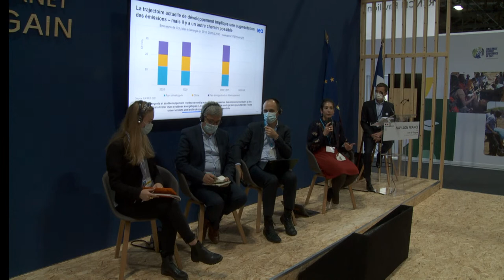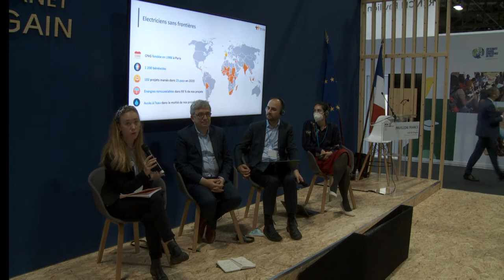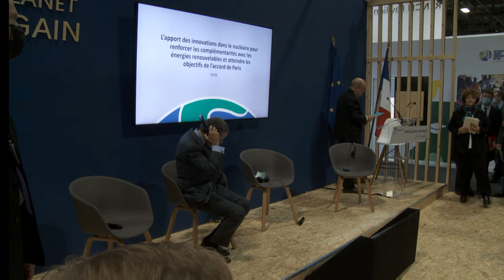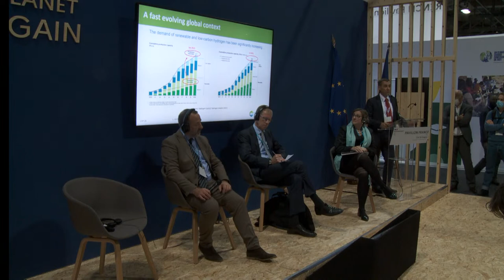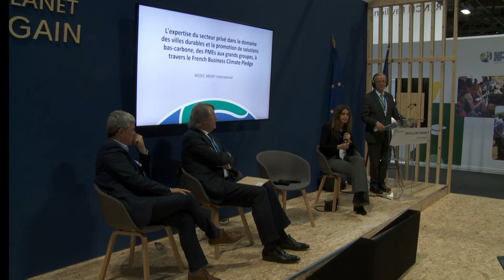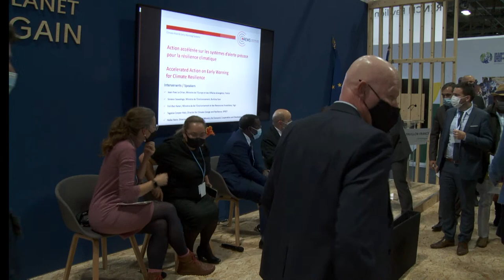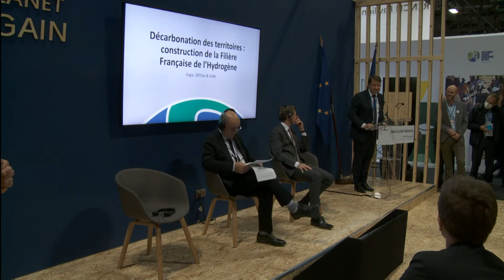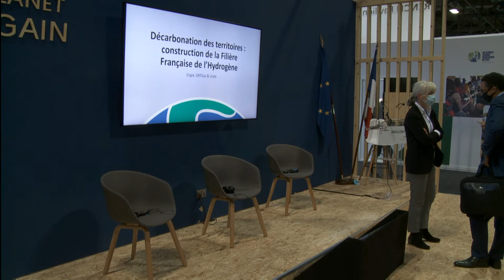[REPLAY] En direct de la COP26 de Glasgow - 4 nov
JEUDI 4 NOVEMBRE / THURSDAY, NOVEMBER 4th

▶︎ 00:00:00 : start of the streaming - Waiting slide / Début du Live  - Slide d'attente
▶︎ 00:04:28 à 01:03:30
° How do we combine the pursuit of universal access to modern energy with the fight against global warming?
Electriciens sans frontières, IEA, Club ER, Schneider Electric, EDF
o Alexandre Anjuere, General Delegate - Electriciens sans frontières
o Agence Internationale de l'Énergie : Sara Moarif (Head of Environment and Climate Change unit)
o Schneider Electric : Gilles Vermot-Desroches (Corporate Citizenship vice-president)
o EDF : Alexandre Marty (responsable du pôle Climat et ressources naturelles)
o Electriciens sans frontières: Tania Chauvin (Chargée de projets senior)
o Association africaine pour l'électrification rurale - Club ER : Hary Andriantavy (Secrétaire Exécutif) - (Vidéo)

▶︎ 01:18:49 à 02:09:14
° Unlocking solar energy deployment at scale : the Sustainable Renewables Risk Mitigation Initiative
International Solar Alliance, World Bank,  ESMAP,  IRENA, SE4ALL, AFD

WELCOME / MODERATOR Mr. Arunabha Ghosh, CEO Council for Energy, Environment
01:21:30 - Mr. Jean-Yves Le Drian, Minister of Europe and Foreign Affairs, France
01:26:51 - Dr. Ajay Mathur, Director-General, ISA
01:31:47 - Mr. Demetrios Papathanasiou, Global Director for the Energy and Extractives Global Practice, The World Bank  (vidéo)
▶︎ 01:36:53 (annouces) - 01:38:53 à 02:08:44
o 2nd panel moderated by Mr. Ghosh
o Mr. Francesco La Camera, Director-General, IRENA
o Ms. Kavita Sinha, Deputy Director Division of Mitigation and Adaptation, Green Climate Fund [5
o Ms. Kanika Chawla, Programme Manager UN Energy for Sustainable Energy for All
o Mr. Eric Scotto, President, Akuo Energy  (vidéo)

▶︎ 02:21:52 à 03:45:29
° The contribution of nuclear innovations to strengthen complementarities with renewable energies and meet the objectives of the Paris Agreement (tbc)
SFEN
02:22:36 - France representatives:  Mr Jean Yves le Drian (Minister of Foreign affairs)- to be confirmed
02:26:25 - IAEA: Mr Rafael Grossi
02:29:01 - IEA: Mr Fatih Birol
02:36:46 - Agnès Pannier-Runacher, secrétaire d'État auprès du ministre de l'Économie et des Finances de France
02:44:45 - Laurent Michel, Director General for Energy and Climate - Ministry of environnement
o Ms Diane Cameron: OECD-NEA
o Mr Henri Paillere : IAEA
o Mr Laurent Antoni : Hydrogen Europe Research
o Paul Spence, Director of Strategy and Corporate Affairs – EDF Energy

04:04:42 à 04:44:36
° French business expertise on sustainable cities
MEDEF
TBC
MEDEF
o  Modérateur : Gérard Wolf, président de la Task Force Ville Durable de MEDEF International,
o Gilles Vermot Desroches, Corporate Citizenship Senior VP, Schneider Electric, Leader du French Business Climate Pledge,
o Guy Sidos, coprésident de la Commission Transition écologique et économique du MEDEF, PDG du Groupe Vicat
o Carole Le Gall, coprésidente de la Commission Transition écologique et économique du MEDEF, Directrice Sustainability & Climate de Total Energie
o Michel KEMPINSKI, président de SULO
o Patrizia GATTI GREGORI, directrice du développement durable de KEOLIS

04:14:09 à 05:58:10
° Alertes Précoces et Action pour le Climat (titre à confirmer)
MEAE, CREWS
° Early Warning and Climate Action (tbc)
MEAE, CREWS
o Stéphane Crouzat, Ambassadeur Climat MTE
05:23:11 -  Ministre de l'Europe et des Affaires étrangères Le Drian pour la première intervention.
o S.E. Monsieur Siméon Sawadogo, Ministre de l'Environnement, Burkina Faso.
o S.E. Monsieur Katari Foli-Bazi, Ministre de l'Environnement et des Ressources forestières, Togo.
o Mme Tagaloa Cooper-Halo, Directrice de la Résilience face au changement climatique, Secrétariat du programme pour l'environnement dans le Pacifique (SPREP).
o Mme Heike Henn, représentante de l'Allemagne.

06:40:58 à 07:26:29
° Decarbonizing territories : construction of the French Hydrogen industry
Engie, GRTGaz & Lhyfe;
o Sébastien Arbola, Directeur général adjoint en charge des activités de Production Thermique et de Fourniture d'Energie chez Engie
o.Jean-Yves Le Drian, Ministre de l'Europe et des Affaires étrangères de la France
o Loïg Chesnais-Girard, Président de la Région Bretagne
o 15' focus Lhyfe : Matthieu Guesné, PDG de Lhyfe
o 15' focus GRTGaz : Catherine Brun, Secrétaire Générale - Responsable du Domaine Stratégie Affaires Publiques et Territoires de GRTGaz, avec la Région Grand Est et Encevo
o Claude Seywert, CEO ENCEVO (video)
o Jean Rottner, Président de la Région Grand-Est, Président de la Grande Région.